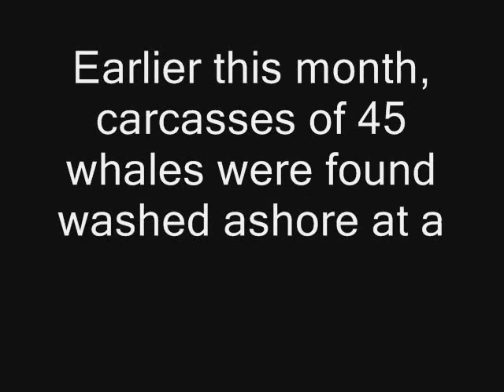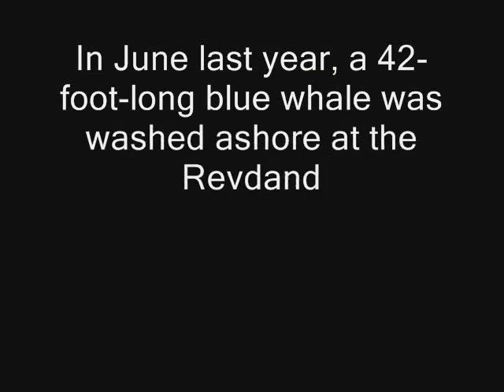30 feet dead whale washes ashore at Juhu Beach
30 feet dead whale washes ashore at Juhu Beach